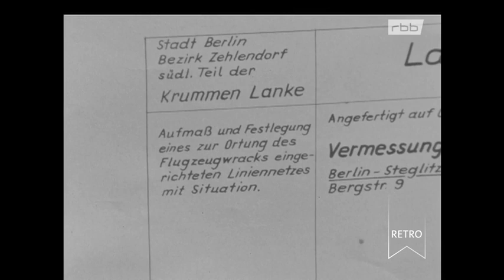rbb Retro - Berliner Abendschau: Ausflugslokal an der Krumme Lanke wird umgestaltet Doku (1962)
An der Krummen Lanke soll ein neues Ausflugslokal entstehen. Der eine oder andere Baum wird dran glauben müssen. Außerdem muss noch ein Flugzeugwrack aus dem See geborgen werden.